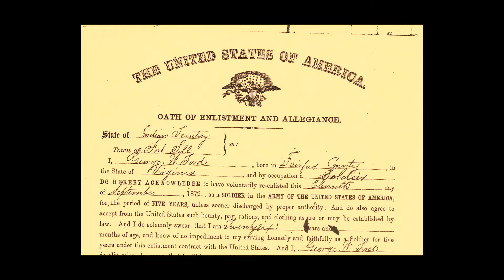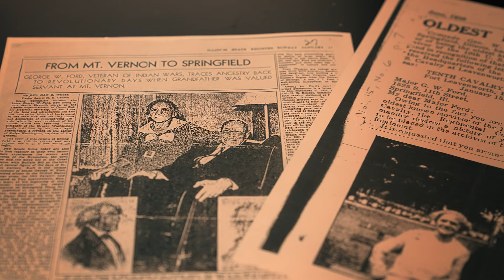Major George Ford: The Last Man Standing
George Ford Documentary